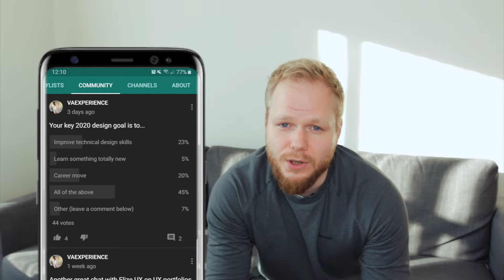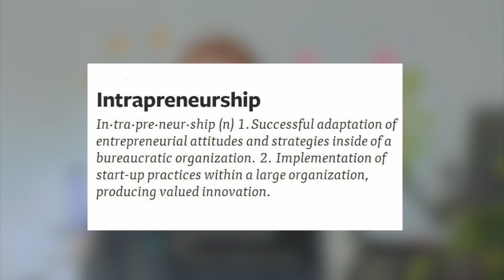10 Challenges for UX/Product Designers in 2020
In this video, I'll share 10 challenges for UX/product designers with basic and advanced difficulty levels.

Why challenges?

It's a new year and a new block of time full of opportunities. I'd go as far as labelling it full 365 days of opportunities. Because typical new year resolutions tend to fail, and the goals we naturally set tend to be either too vague or just too small. It almost doesn't matter what your goals are as a UX specialist - all of them always going to tie in being a better designer.

This is why I decided to share a few tangible challenges that would help any UX, product designer or user researcher take their game to the next level. If taken seriously, the challenges will help you improve technical and soft skills, evangelise and market the craft, share the work and give back to the design community. These are just a few flavours of things you could be doing.